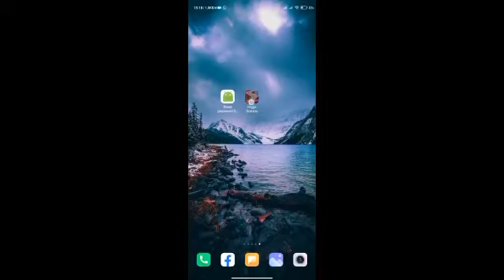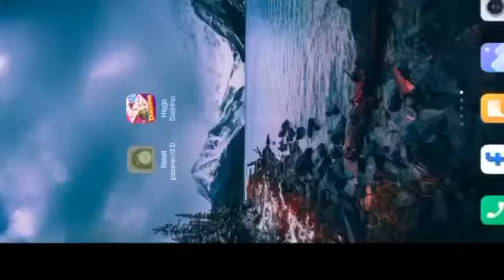Verifikasi Limit..!!!Cara Reset Sandi Higgs Domino Lupa Pertanyaan